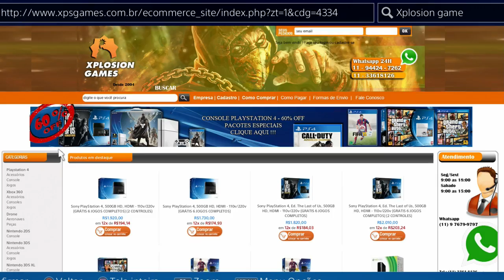DESTINY - TUTORIAL ENTRAR FAROL MERCÚRIO [ BAÚ EXÓTICO SECRETO ]